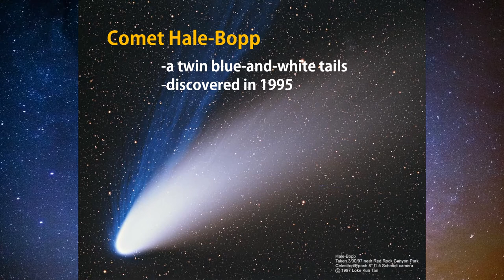Comet Hale-Bopp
OUTERSPACE VIRTUAL REALITY

The Comet Hale-Bopp has twin blue-and-white tails. It was discovered in 1995 by Alan Hale and Thomas Bopp. It had its closest approach to earth in 1997. Being visible in the night sky to the naked eye for 18 months, it was called The Great Comet.